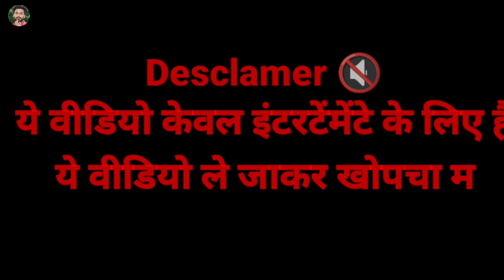Dayan | डायन | Pankaj vines | @ManiMerajVines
Cast:- Pankaj kumar, Sekh Ejaj ,Vishal Kumar , Sanjay Bihari, Neyaj Ali

►Camera Man:- Vishal kumar

►Script & Director:- Sekh Ejaj

►Thumbnail:- Vishal kumar

 Dayan comedy video
 Dayan comedy video Pankaj vines
 Dayan comedy
 Dayan comedy show
 Dayan comedy Pankaj wines
 Dayan comedy Pankaj wines video
 Dayan comedy show Pankaj wines
 Dayan comedy show pankaj vines
 Dayan comedy video new
 Dayan comedy video new Pankaj vines
 Dayan video Pankaj vines
pankaj vines
pankaj vines comedy video
pankaj vines new video
mani meraj vines
pankaj vines comedy
mani meraj vines new video
pankaj ki video
pankaj's vines
pankaj wines ka video
pankaj's vines
pankaj vines new video comedy
pankaj ki vines
pankaj,amini pankaj vines
pankaj vines mamhar comedy video
pankaj wines comedy video
pankaj raja vines
pankaj star vines
pankaj comedy video
amini 420 pankaj vines
chandan pankaj vines
pankaj wines
mani meraj
mani meraj ke video
mani meraj ka video
mani meraj video song
rockstar vines
comedy video mani meraj
mani meraj new song
mani meraj tiktok
mani meraj vines 2023
mani meraj comedy video 2023
dussehra comedy
dussehra comedy video
dussehra
comedy
comedy video
dasara comedy video
dussehra ki comedy
dussehra 2022
happy dussehra
dussehra hindi comedy
nattu comedy dussehra
dussehra status
dussehra special
odia comedy
natia comedy
samokhan dussehra comedy video
dussehra specal comedy video
new odia comedy
pranesh comedy
dussehra special comedy video
funny comedy
comedy videos
village comedy
420 comedy
delhi comedy
atm ki comedy
comedy movie
comedy movies
atm 420 comedycomedy
family comedy
desi comedy
hindi comedy
best comedy
kanpuriya comedy
comedy drama
comedy videos
topa comedy
comedy film
funny comedy
vines comedy
comedy scenes
baketi comedy
stand up comedy
cs bisht comedy
hindi cartoon comedy
make joke comedy
baap beta comedy
shehbaaz khan comedy
indian stand up comedy
cg comedy
bihari comedy
420 comedy
delhi comedy
atm ki comedy
comedy movie
comedy movies
atm 420 comedy